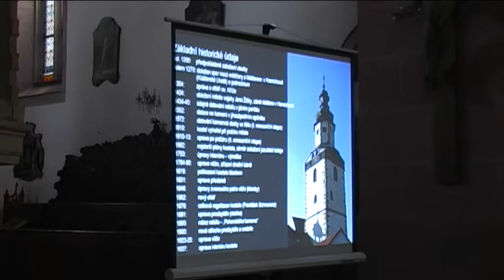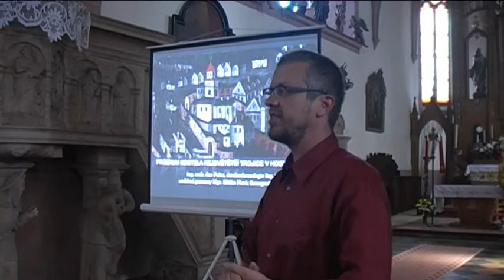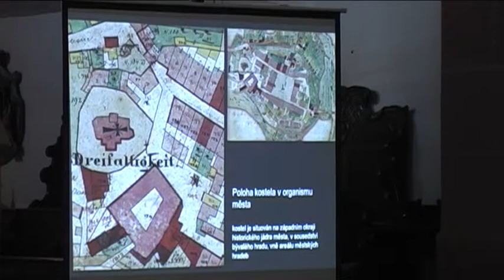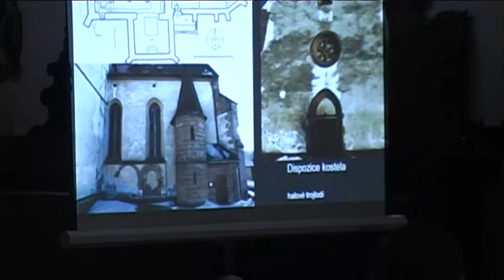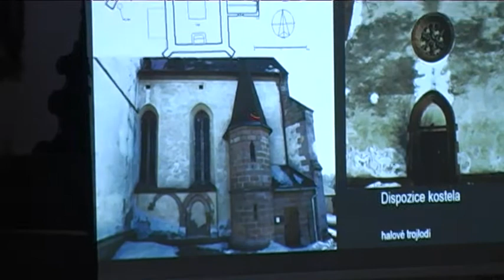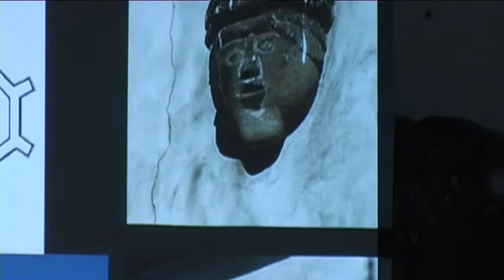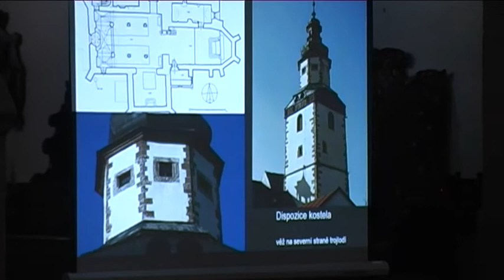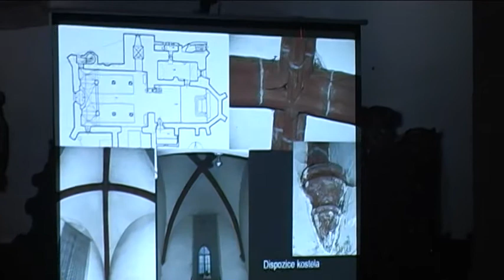Hostinné - stavebně-historický výzkum kostela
Kostel Nejsvětější Trojice je v Hostinném nejstarší stavbou a z pohledu architektonického také nejhodnotnějším stavebním dílem ve městě. Před nedávnem proběhl jeho zevrubný stavebně-historický průzkum, který objevil některé nové informace o stavbě, ale také potvrdil, či vyvrátil některé domněnky.